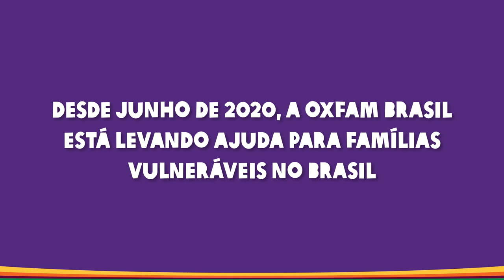Você pode fazer a diferença na vida dessas pessoas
A pandemia de coronavírus mudou a vida de milhares de pessoas em todo o Brasil, empurrando muitas para uma situação de vulnerabilidade que as deixou à beira da fome. Para apoiá-las nesse momento tão difícil, a Oxfam Brasil lançou uma ação humanitária para a ajudar 1.000 famílias de 4 cidades (Rio de Janeiro, Recife, São Paulo e Distrito Federal).

Você também pode ajudar. Faça uma doação!